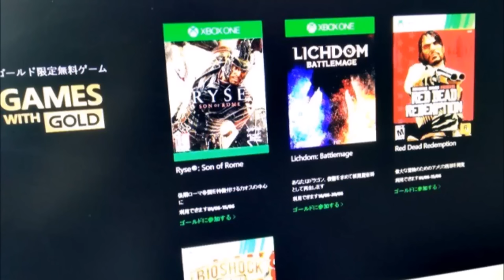unconfirmed Xbox - June Games with Gold (Japan) vs PlayStation plus June 2016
RUMOUR WAS WRONG. this is Japan's line up